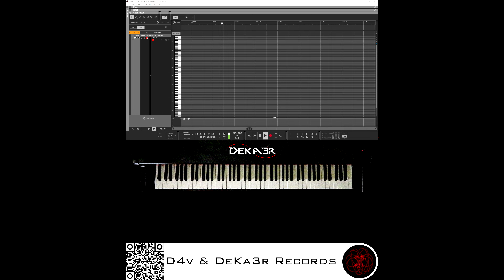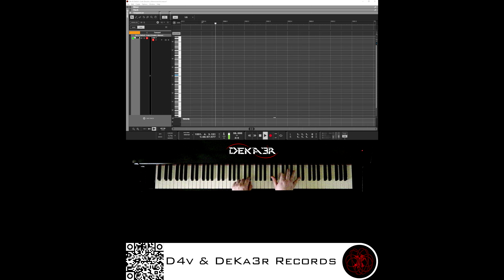🔴 IRL 🎹 CODE • COMPOSITOR DE MÚSICA • PIANO | ESTA ES MI HISTORIA